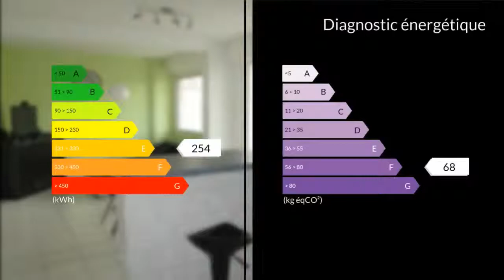A vendre - Appartement - Chalon sur Saone (71100) - 3 pièces - 68m²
à vendre à Chalon sur Saône, quartier Boucicaut, au deuxième étage avec ascenseur d'une copropriété bien tenue, aux charges modérées et chauffage individualisé, je vous propose ce très bel appartement T3 entièrement rénové avec soins comprenant une très grande entrée avec de nombreux rangements, une salle de bains spacieuse avec douche grand receveur, deux chambres avec balcon/placard et une belle pièce de vie lumineuse (35m²) avec et cuisine ouverte équipée et accès à un deuxième grand balcon. Belles prestations : finitions de qualité, installation électrique rénovée, double vitrage. Une cave. Possibilité d'un garage location.M. Alexandre PILENKO 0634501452 / 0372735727poste8464 Agent commercial indépendant du réseau national clairimmo Maxihome N° RSAC : 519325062 - Ville du greffe : RSAC CHALON SUR SAONE